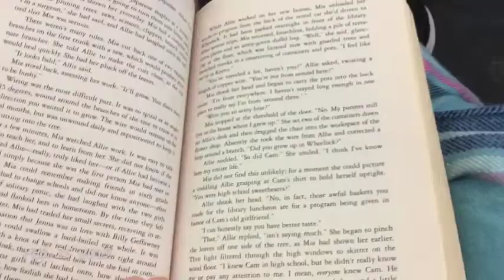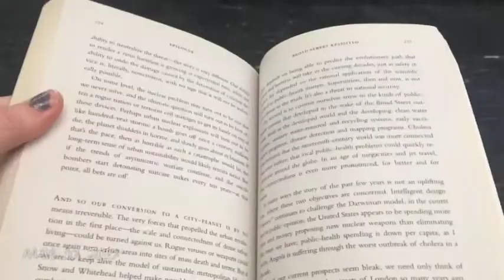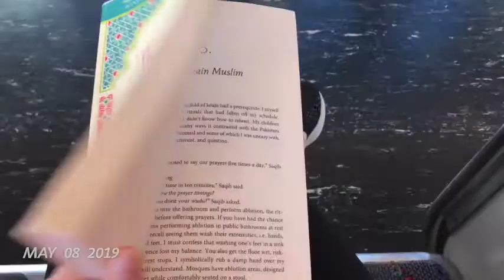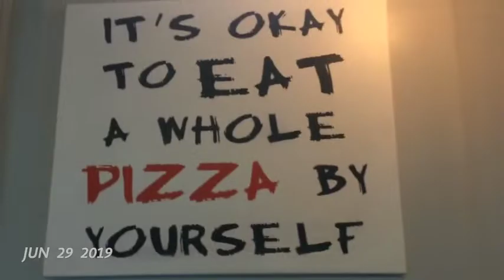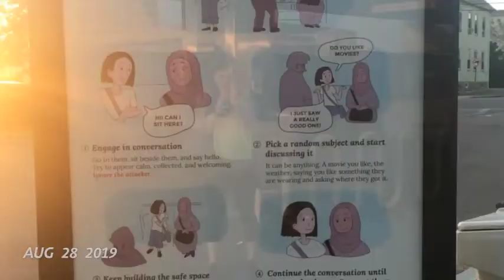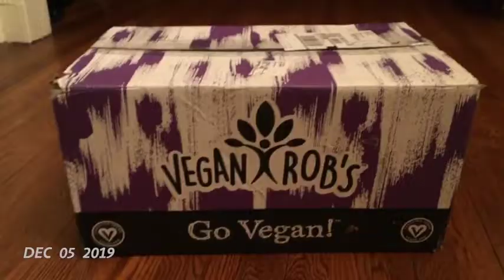One Second Per Day of 2019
I tried filming one second of every day for all of 2019. Some days were rather mundane (9-5 life) and some were very exciting - like hiking the Grand Canyon!
Here's what I did  with my year! Should I try this again for 2020?